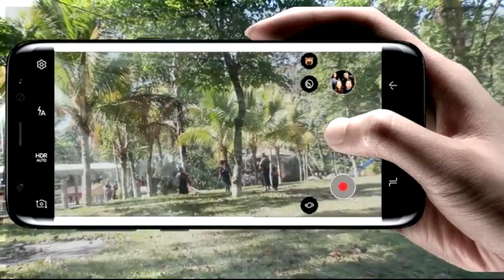4. Te amare, Wilmer Lopez - Álbum Levanto mis manos DVD 2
Videoclips del Cantante Cristiano Wilmer Lopez,
grabado en diferentes partes de Guatemala por estudio de
Grabación Armonía Audio y Vídeo